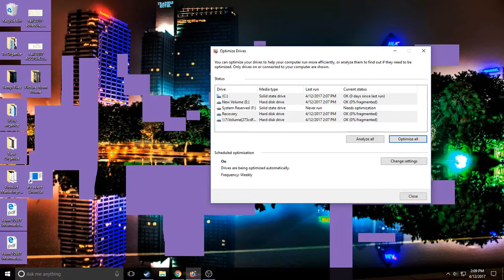2017 04 12 14 08 17 Display Driver Issue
Purple Desktop Glitch, nothing to see here, move along.